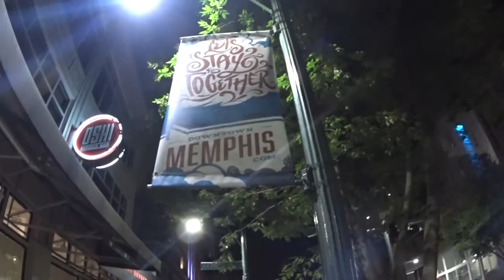Vlog Pilot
picked up a new Sony HDR-AZ1 action cam. testing it out to see if I want to use this or my Sony a6000 for vlogging purposes...